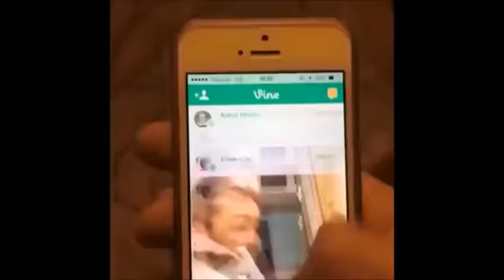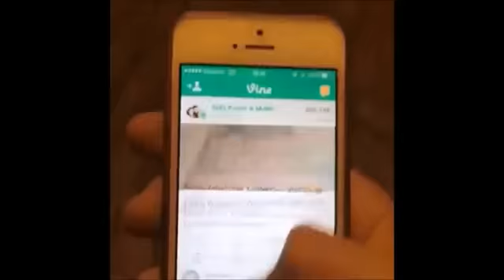aykut elmas yoğunlukda en iyi 2015 vineları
DaHa FazLası iÇin ®®® ExELaNS Tv ®®®